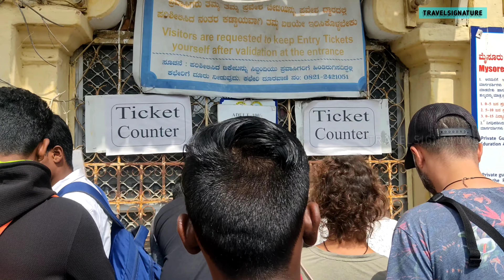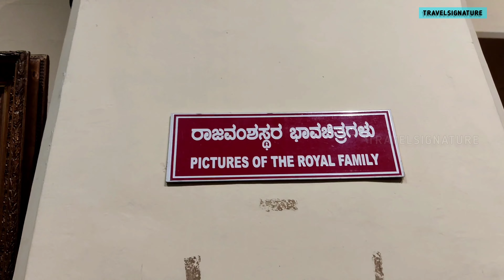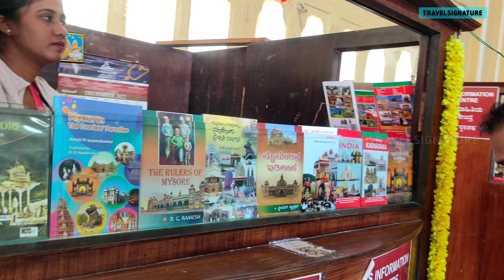മൈസൂർ കൊട്ടാരത്തിനകത്തെ വിശേഷങ്ങൾ || MYSORE PALACE || KARNATAKA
Mysore Palace, also known as Amba Vilas Palace, is a historical palace and a royal residence (house). It is located in Mysore, Karnataka. It used to be the official residence of the Wadiyar dynasty and the seat of the Kingdom of Mysore. The palace is in the centre of Mysore, and faces the Chamundi Hills eastward. Mysore is commonly described as the 'City of Palaces', and there are seven palaces including this one. However, the Mysore Palace refers specifically to the one within the new fort.